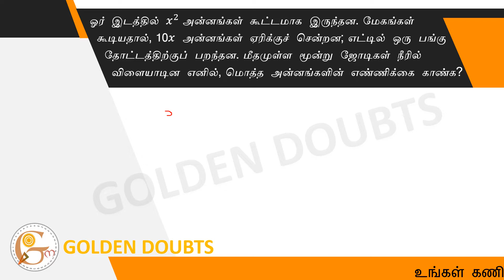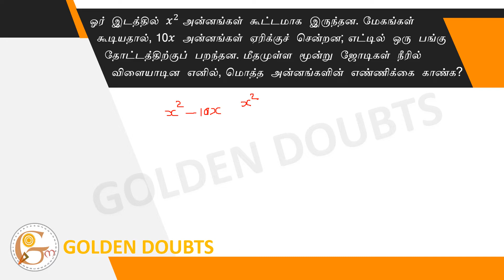A flock of swans contained x^2 members. As the clouds gathered, 10x went to a lake and one-eighth...